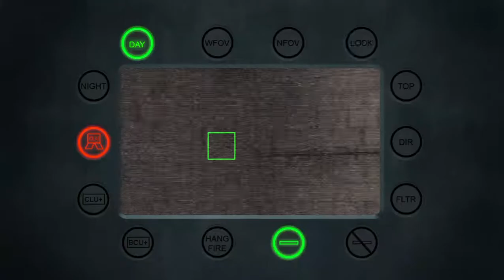Call of Duty 4 - Mission 5 The Bog Gameplay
Guns: Same as before Javelin, a rocket launcher Dragonov, a fancier sniper rifle M249 SAW, powerful machine gun FIM-92 Stinger, a fancy heat-guide rocket launcher Run forward until your team comes under fire. Shoot a bit into the windows of the building on the right, but your goal is to keep moving. Dodge heavy fire and use cover as you make your way to a burning car on the right on the bridge (near the first enemy building). Go down some steps next to it and follow this path to get to the area below the ruined building. Clear out the guys on the ground and then get to the open hallway. *NOTE: The enemies that are not on the ground will continuously reappear, so you shouldn't waste too much time with the guys up high.* Save Roycewicz when a bad guy tries to strangle him on the steps. Go up and look through the doorway to kill the enemies shooting down to the streets. Be careful as a bad guy from a room near the door on the right will pop out. Go through to the end and find a turret on a ledge that looks north. Use it to kill a few enemies and shoot through the walls if you can't see them. Drop the turret and pick up the Dragonov nearby (swap out your pistol). Reload it and go back the way you came. Your guys will kick down a door and go inside. After they come out you should go in a grab the intel on the table. Go back downstairs and enter the newly opened door. Disable night vision and hug a wall by a window. Just kill as many dudes in the open as you can (and don't forget you can shoot through thin walls). Then make your way left through the rooms and get on the streets. Provide some fire to the previous street, but make your way left to the back alley. Kill the guys that run from the building and then go into the tunnel, but don't enter any of the buildings. Run back to the first open area (to the east) and grab the Javelin on the ground. Now behind the building nearby so that you can see the overpass, but also stay behind cover. The way to use this rocket gun is to aim, then you get a bunch of green squares on the screen. Set the crosshair over a tank and wait for it to blink and then lock on. Now fire for the rocket to shoot out just in front of you and then it will blast off into the air. After a few seconds the target will be destroyed. Do this for at least two tanks and the enemies on the overpass will start to retreat, but you can keep shooting the tanks if you want. After they leave make your way back over and go through a broken fence to the northwest. Just follow your teammates all the way to War Pig. If you find a heavy machine gun called a M249 SAW, grab that and use it in the next battle. There is an intel in the alley after a flare goes up, in a tight corner. When you hit the field, run to the tank and swap your sniper rifle for a M4A1, or whatever else you can find. There will be tangos from the west and south sides of the tank. I found it best to go to the back of the tank and use it for cover to handle the ones coming through the junk to the west. The ones to the south may require you to move around a bit and find different cover, but you should be able to stay behind the tank. The only way to survive this encounter is to balance between the two sides. Put a great priority to the many more enemies from the front of the tank, but always keep an eye to the junkyard in the back. The RPG gunners, if you haven't noticed by now, will look like they have spikes sticking from their backs, so if you see them you must get them quickly. Go to the area where the enemies attacked the front of the tank, behind the metal wall, and go right to find an open doorway. Take it to emerge in a store under fire from across the street. Toss some frags and then run over to that building and clear the front. It may be best to toss a frag toward the AA unit because there are enemies guarding it, or toss a flash before you go to it. Kill them and then plant the C4. Back away and detonate. Now make sure there are no enemies on the previous building before you make your way to the cover of some containers to the northwest. Just wait for the message to plant the beacon, then go to the yellow circle and plant it. Just stay behind cover and make sure you got a good view of the enemy building. After the show, return to the tank and meet with Vasquez to end the mission.